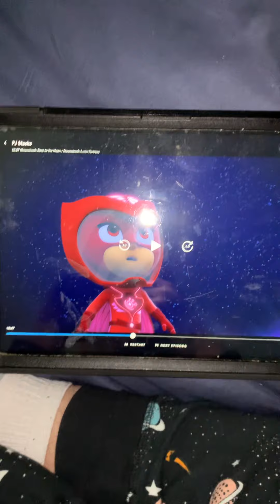Using a PJ motorcycle 🏍️ probably at the moon 🌕